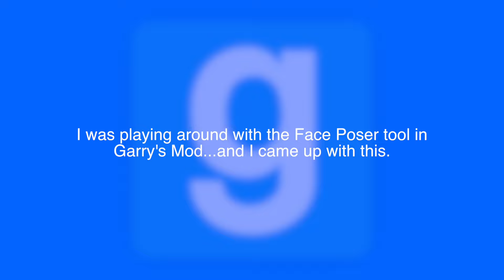Filler: YOU ARE ALREADY DEAD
And then Pinkie realizes this is not fun and throws a party instead of punishing you.

Scootaloo’s Dream - My Little Pony: Friendship is Magic